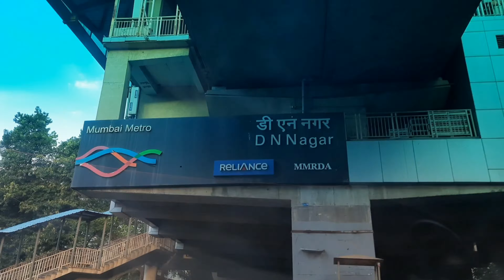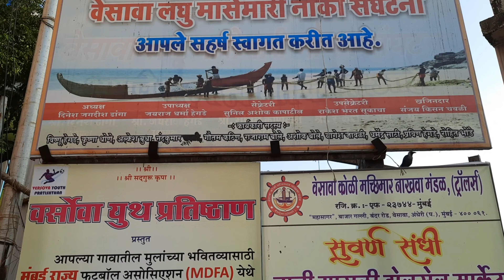After Lockdown! 🐟🐟 Versova Fish Market is Open Now | Versova Wholesale Fish Market | Safs Good Life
versova fish market is open, fish lovers can visit the versova wholesale fish market in the morning for a huge variety of fish selections. versova fish market timing i visited around 7. a.m.

visit to versova fish market mumbai after lockdown

1) wadala fish market
2) dahisar fish market
3) dombivli fish market
4) mira road fish market
5) crawford fish market